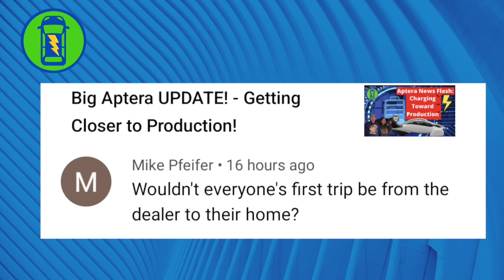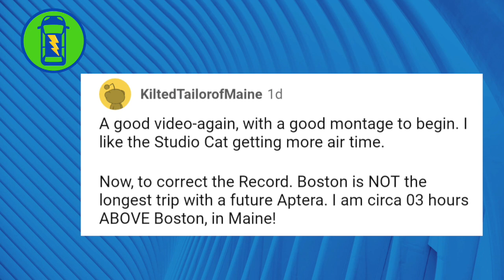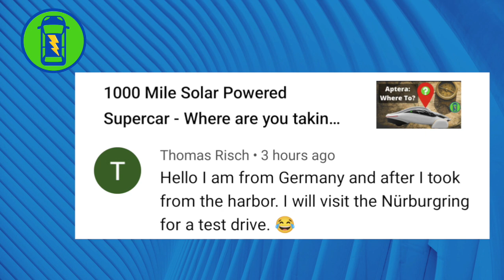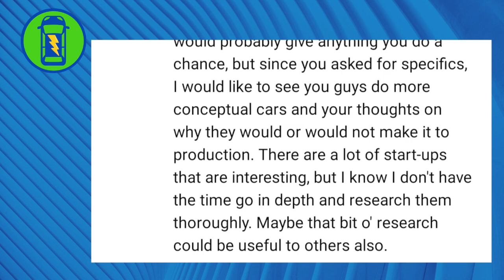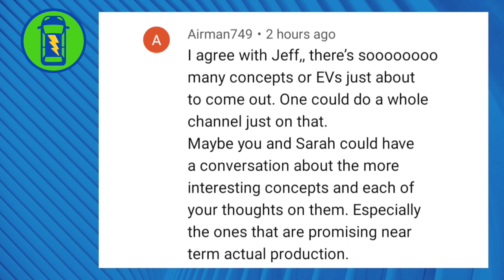Solar Powered EV - Aptera is Going Places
Where are you Going in your Aptera?

The YouTube Channel all about electric cars and those who drive them. We are all in on electric and we are happy to explain why!

Like our shirts?